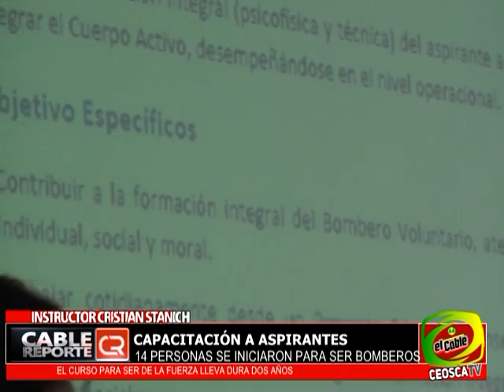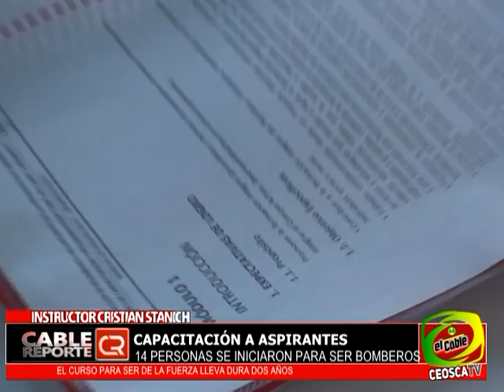CRISTIAN STANICH CAPACITACION ASPIRANTES